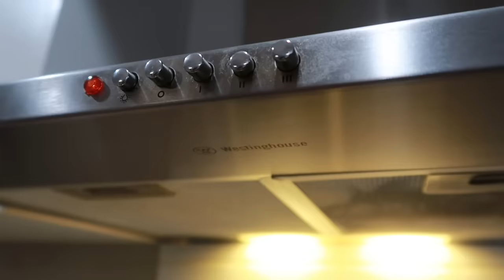VLOG # 35. CRISPY KALABASANG OKOY WITH PRAWNS. (VEGETABLE FRITTERS) EASY AT ANG SARAP!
Hello guys, this is it! Dahil maraming nagrerequest ng recipe ng aking Crispy Kalabasang Okoy with small prawn. Must try, ang dali lang pero ang sarap! Good for ulam, merienda at pang negosyo.

Ingredients

-Pumpkin
-Onion
-Corn Flour or Corn Starch
-Pepper (according to taste)
-Prawns
-1 Cup Plain Flour (for the Batter)
-2 tsp of Salt
-2 Cups of water

Melvin & Joyce
Melbourne Australia 🇦🇺